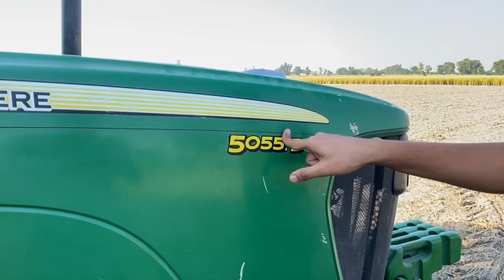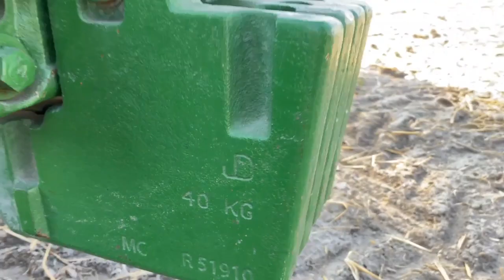JOHNDEER ਦਾ ਹੈਵੀ ਸਪੇਅਰ jeck 6 ਕੁਇੰਟਲ ਦੀ ਕਪੈਸਟੀ💥